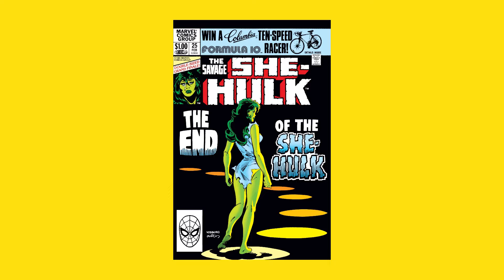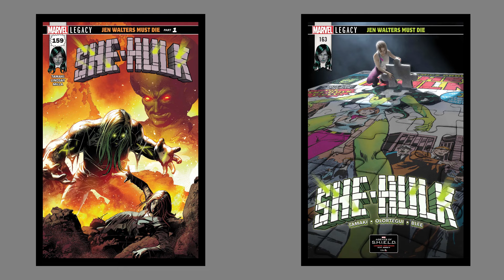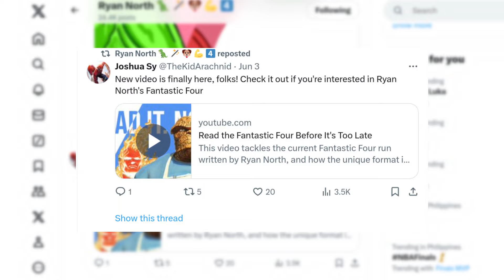Looking Back on She-Hulk's Darkest Era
The She-Hulk series by Mariko Tamaki is one of the Marvel's most controversial, featuring a Gray She-Hulk fuming with anger and anxiety due to trauma and loss. This video covers multiple aspects of the book, and why I personally enjoyed it despite all its flaws.

1. Final Girl - Jeremy Blake
2. Kind of a Party - Mini Vandals
3. In the Atmosphere - Bad Snacks
4. July - John Patitucci
5. Pontiac Shuffle - ALIBIS
6. Missing Persons - Jeremy Blake
7. Oceanside Bonfire - The Great North Sound Society

Chapters:
00:00 - Change in Comics
01:52 - Who Is She-Hulk?
04:20 - A Defense of Mariko Tamaki's She-Hulk
05:15 - Timing
07:55 - Why Mariko Tamaki?
09:01 - Inconsistent Art
10:29 - Mediocre Action
11:45 - It's All About Character
15:18 - Unique Premise and Hopeful Core
17:23 - Conclusion